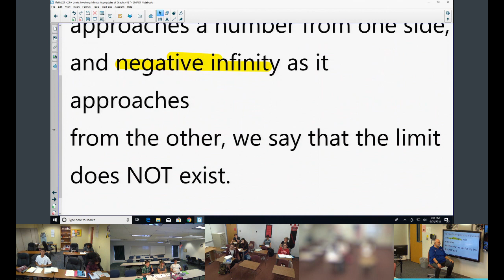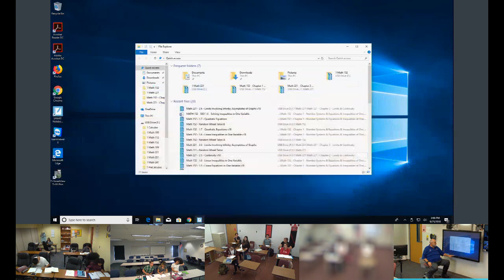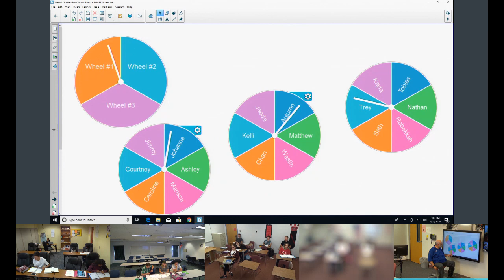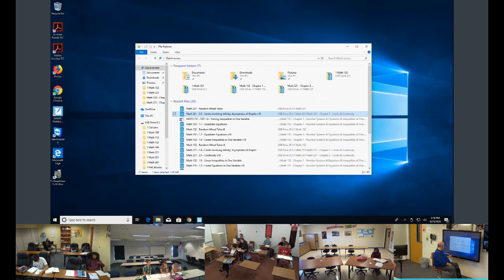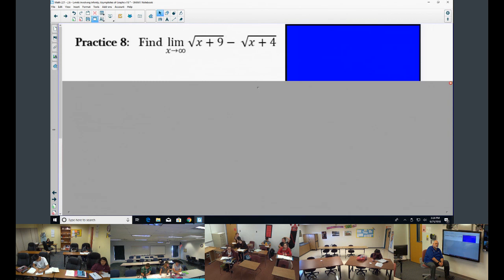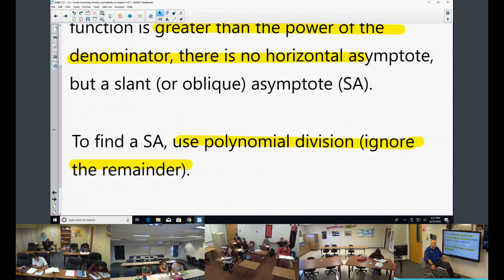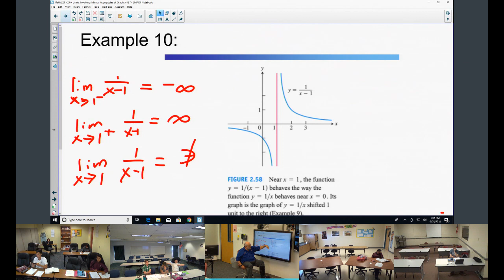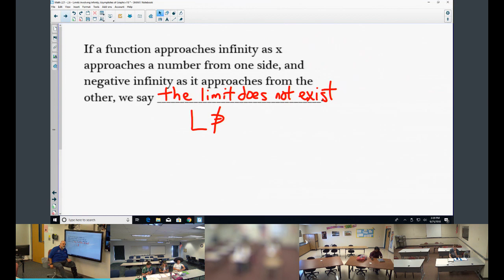Strong MAT 221 [2.6c]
Limits Involving Infinity; Asymptotes of Graphs pt 3